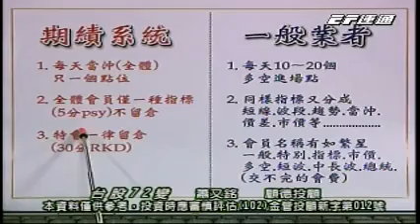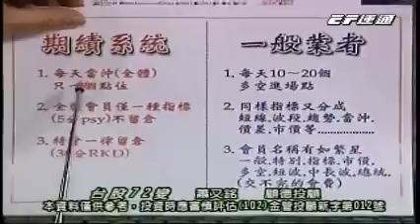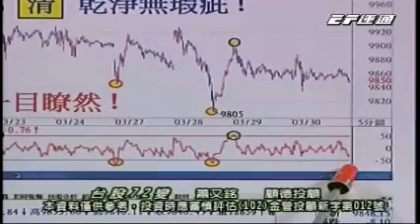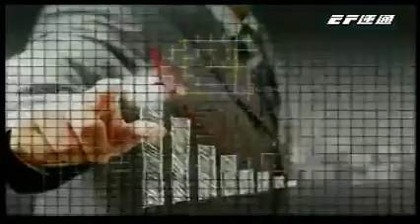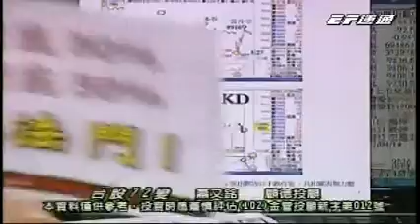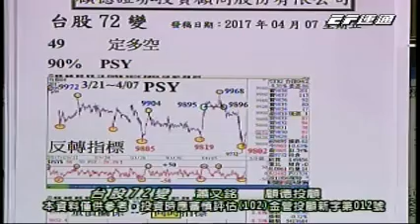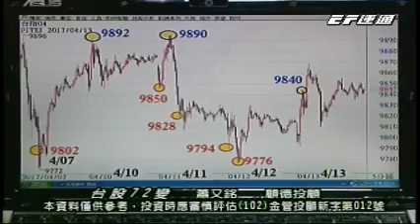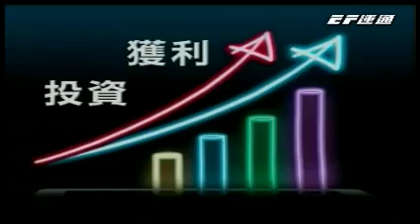20170415 1200 蕭又銘 台股72變